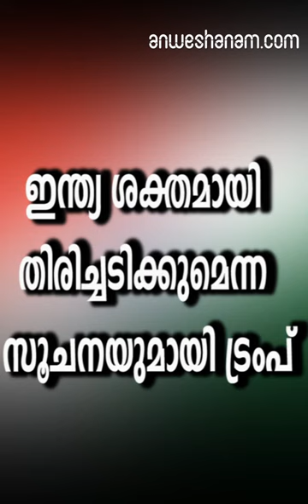ഇന്ത്യ ശക്തമായി തിരിച്ചടിക്കുമെന്ന സൂചനയുമായി ട്രംപ്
ഇന്ത്യ ശക്തമായി തിരിച്ചടിക്കുമെന്ന സൂചനയുമായി യു.എസ് പ്രസിഡന്റ ട്രംപ്

ഭീകരാക്രമണത്തിന് പിന്നാലെ ഇരുരാജ്യങ്ങളും തമ്മിലുള്ള ബന്ധം അത്യന്തം അപകടകരമായ അവസ്ഥയിലാണെന്നും ഇത് പരിഹരിക്കാന്‍ യു.എസ് ശ്രമിച്ചുകൊണ്ടിരിക്കുകയാണെന്നുംപുല്‍വാമ ഭീകരാക്രമണത്തില്‍ ഇന്ത്യയുടെ ഭാഗത്തുനിന്ന് ശക്തമായ തിരിച്ചടി പാകിസ്താന് നേരിടേണ്ടി വരുമെന്ന സൂചനയുമായി യു.എസ് പ്രസിഡന്റ് ഡൊണാള്‍ഡ് ട്രംപ്.ഭീകരാക്രമണത്തിന് പിന്നാലെ ഇരുരാജ്യങ്ങളും തമ്മിലുള്ളബന്ധം അത്യന്തം അപകടകരമായ അവസ്ഥയിലാണെന്നും ഇത് പരിഹരിക്കാന്‍ യു.എസ് ശ്രമിച്ചുകൊണ്ടിരിക്കുകയാണെന്നും ട്രംപ് പറഞ്ഞു.

ഇന്ത്യയും പാകിസ്താനും ഇടയില്‍ ഇപ്പോഴുള്ള സാഹചര്യം അപകടകരമായ അവസ്ഥയിലാണ്.

ഇരുരാജ്യങ്ങളും തമ്മിലുള്ള യുദ്ധസമാനമായ സാഹചര്യം അവസാനിപ്പിക്കാനാണ് തങ്ങള്‍ ശ്രമിക്കുന്നത്. നിരവധി പേര്‍ അവിടെ കൊല്ലപ്പെട്ടു, അത് അവസാനിച്ചുകാണണമെന്നാണ് തങ്ങള്‍ ആഗ്രഹിക്കുന്നതെന്നും വൈറ്റ്ഹൗസില്‍ മാധ്യമങ്ങളോട് പറഞ്ഞു.ശക്തമായി തിരിച്ചടിക്കാനാണ് ഇന്ത്യ ആലോചിക്കുന്നത്. 50 ഓളം പേരെയാണ് ഇന്ത്യയ്ക്ക് നഷ്ടപ്പെട്ടത്. തനിക്കും അക്കാര്യം മനസിലാകുന്നുണ്ടെന്നും ട്രംപ് പറഞ്ഞു. ഇരുരാജ്യങ്ങളുമായും യു.എസ് ബന്ധപ്പെട്ടുകൊണ്ടിരിക്കുകയാണെന്നും ട്രംപ് പറഞ്ഞു.

India is looking at something very strong Say Donald Trump